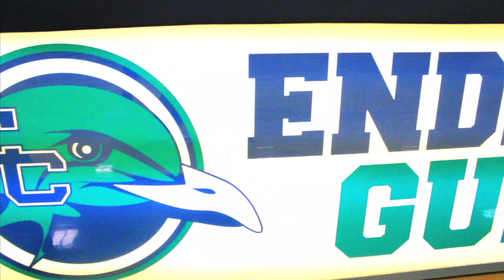Team Flight Brothers UNREAL Full Game Highlights(Air Bama,Kasper,4D,JusFly & PG13)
Look out for Team Flight Brothers on CBS "Life of a Pro Dunker" airing April 3, 2011 3:30PM EST

Here's a full game recap of our Trip to Endicott College last week with the breakout of
Our Newest addition Kasper , the 6'2" leaper out of St. Louis, Missouri. He came out
And put down 540 Pumps like it was nothing, This kid is special! Air Bama came out
And shut the gym down with some sick game dunks as well as JusFly doing the usual
And more with some ridiculous allys, PG-13 is what I like to call the best pg in streetball
That you've never seen, He runs with the I Keep it Local guys in New England and will
Be taking the court with TFB and Court Kingz this Summer!